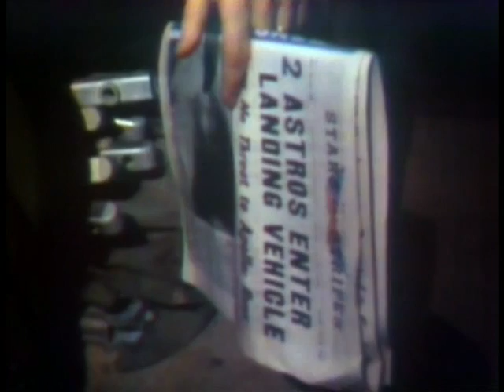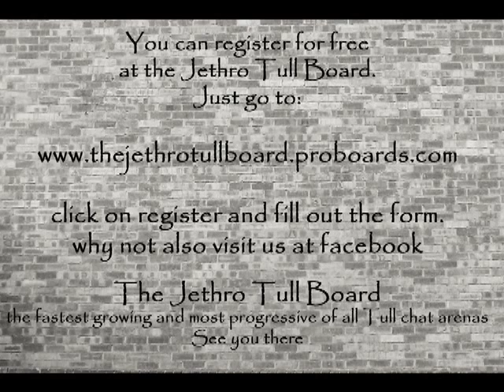for Michael Collins.mp4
Small tribute to the American manned space programme in the 50th year of manned spaceflight, coupled with Tull's 'For Michael Collins. Jeffrey and Me'.

video extracts taken from the TV Drama 'Moonshot' and others.

Dedicated to Micahel Collins, Neil Armstrong and Edwin Aldrin, inspired by 'whitershadeofpale' [Kevin] for his great video montages and to Tull for a favourite piece of music..